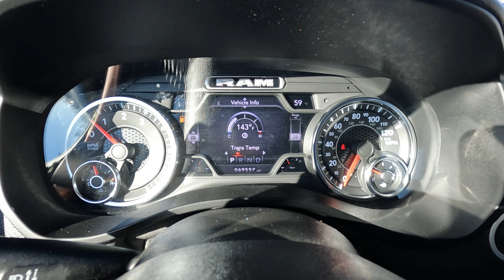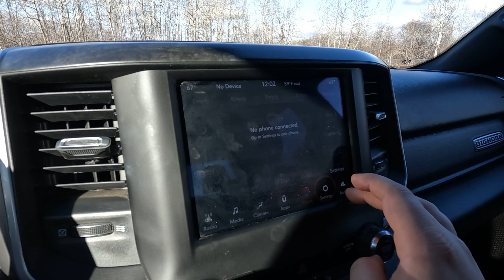2021 Ram 1500 Big Horn (X8695A)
Certified Pre-Owned Ram 1500 Big Horn on the lot here at Duluth Dodge.